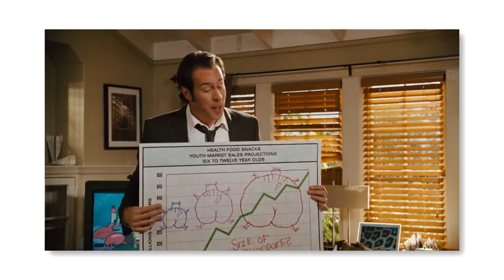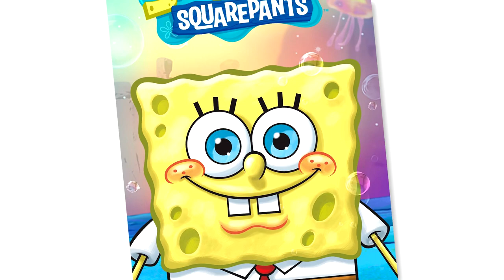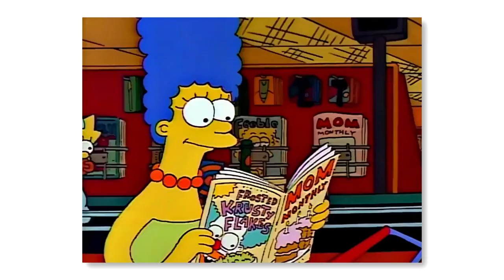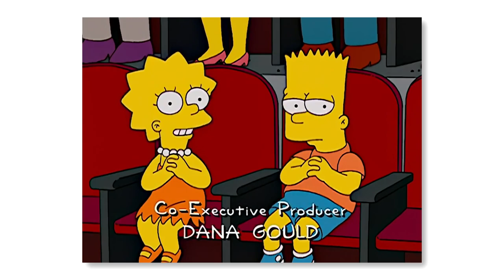SpongeBob References in Other Movies & TV Shows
These are SpongeBob References in Other Movies & TV Shows!